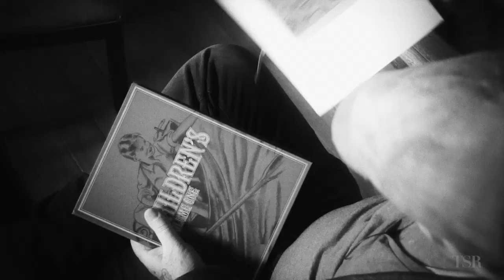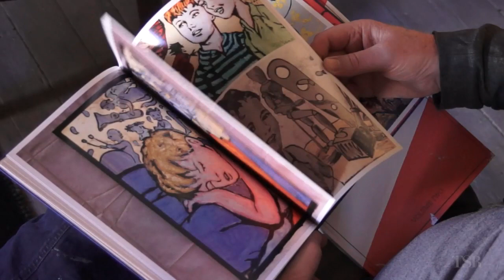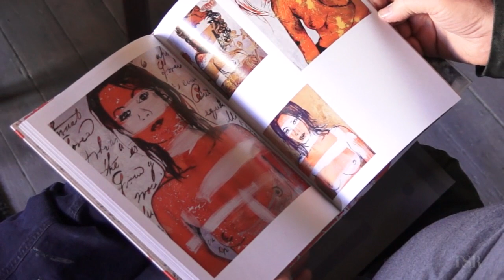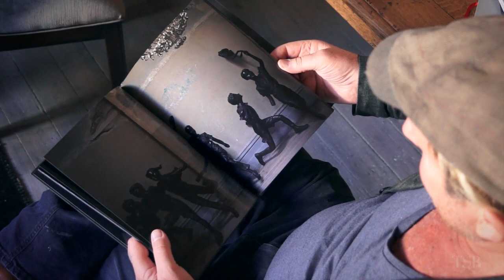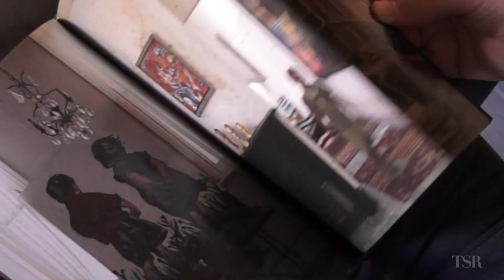David Bromley Picture Book